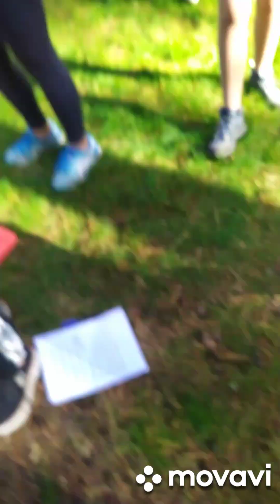Brugklas Kamp(en) 2023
Passie Rotterdam
Uitzetten Hike
Kampvuur
liedjes zingen begeleiding
Leerlingen wakker maken
Bootcamp onderdelen
Bingo
Bonte Avond